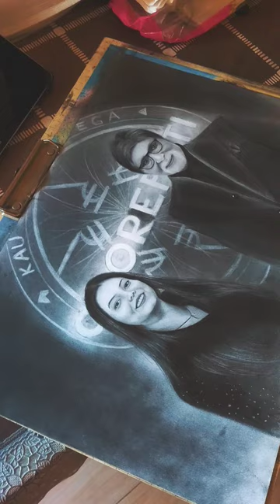KBC is love 💕drawings